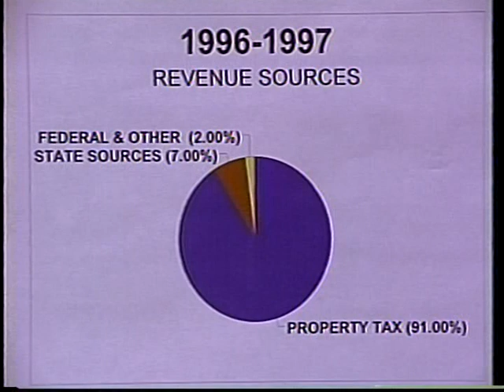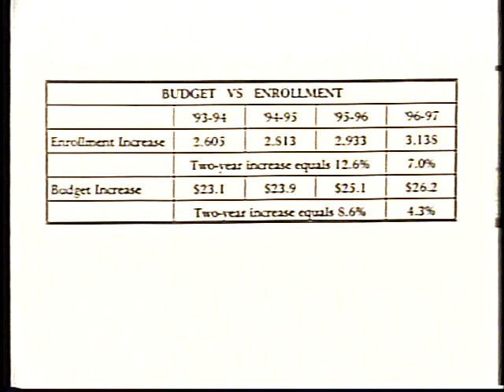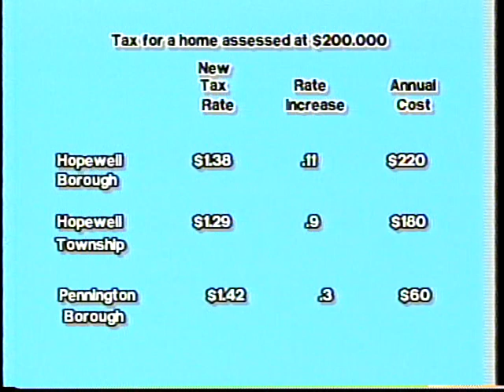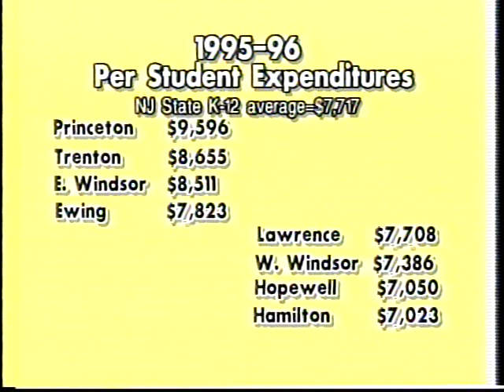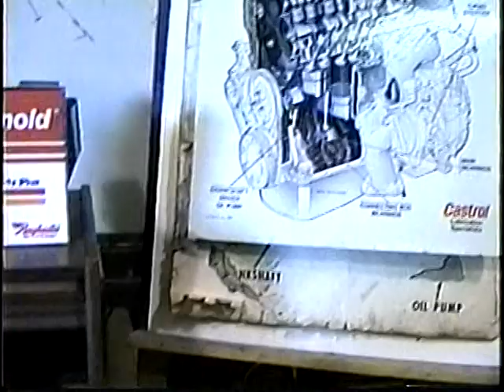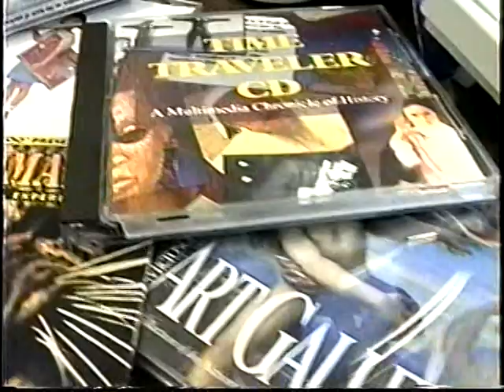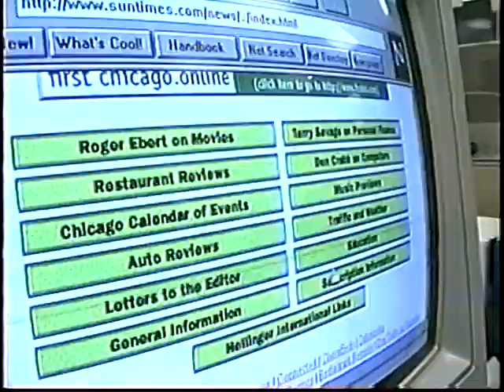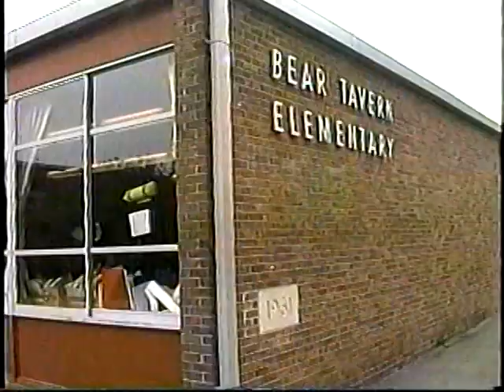Hopewell Valley Regional School District April 96 budget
Video presented on local cable television of the Hopewell Valley Regional School District, Pennington, New Jersey April 96 budget